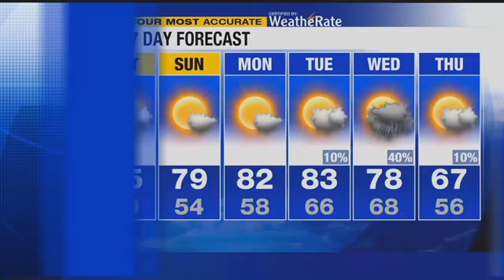Cast crew speak about creation of 'How to Transcend a Happy Marriage'